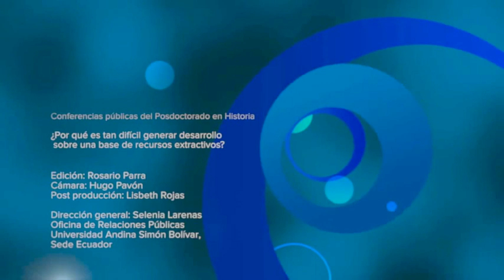¿Por qué es tan difícil generar desarrollo sobre una base de recursos extractivos?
Conferencia "¿Por qué es tan difícil generar desarrollo sobre una base de recursos extractivos?", dictada por Rosemary Thorp, de la Universidad de Oxford, en el marco del Posdoctorado en Historia. Nuevos aportes sobre Historia Latinoamericana